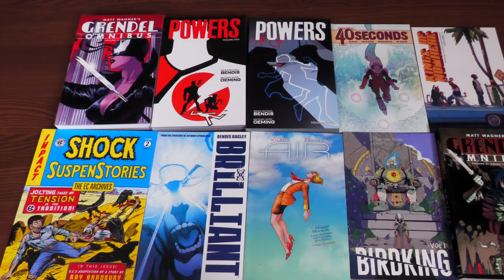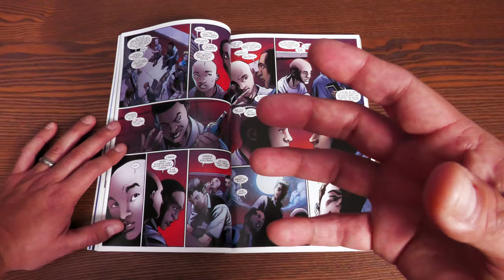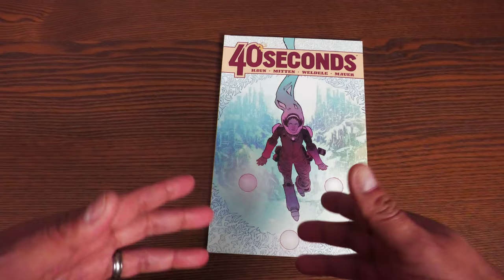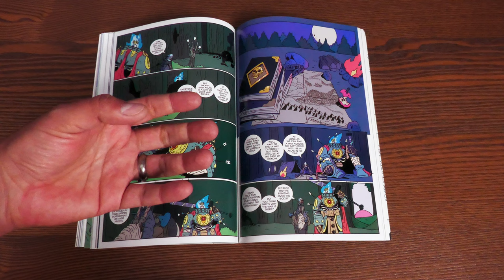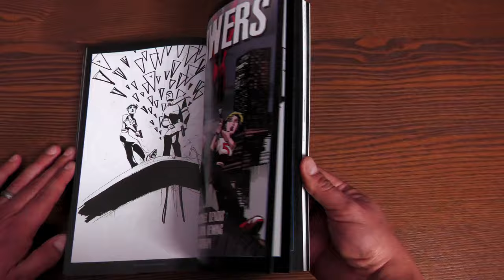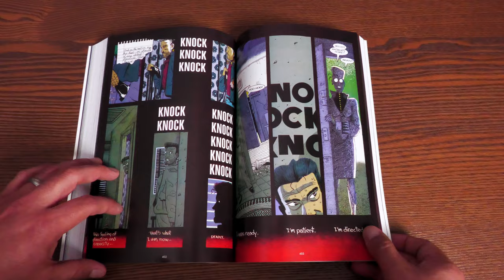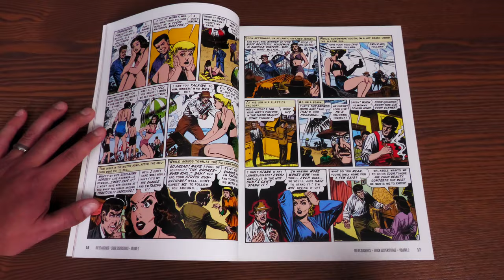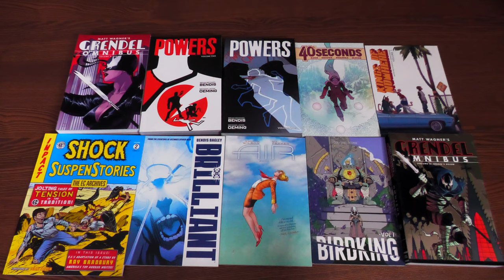New Dark Horse Books Overview | The EC Archives: Shock Suspenstories Vol. 2 | 40 Seconds | Birdking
Today I have the privilege of giving you and in depth overview of the following collected editions from  from Dark Horse.  Below are the timestamps.

00:00  -  Start
01:08 -   Air Volume 1
05:20  -  Brilliant
08:39  -  KINGS OF NOWHERE VOLUME 1
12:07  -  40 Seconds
15:04  -  Birdking Volume 1
21:06  -  Spines
21:31  -  Powers Volumes 1 & 2
28:39  -  Grendel Omnibus Volume 2: Legacy & Grendel Omnibus Volume 3: Orion's Reign
35:10  -  The EC Archives: Shock Suspenstories Volume 2